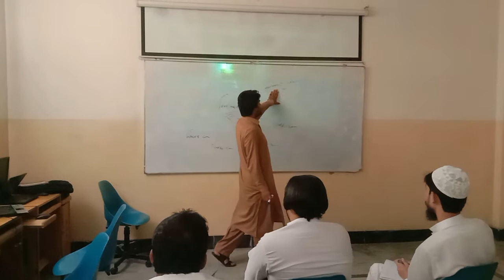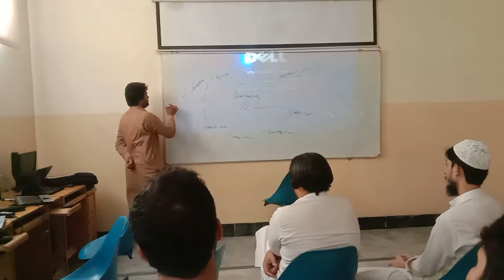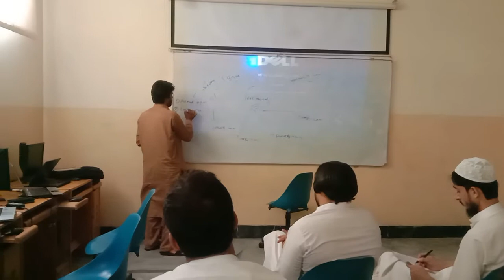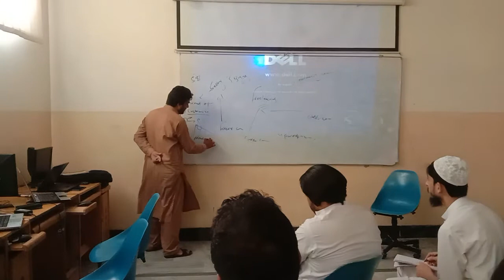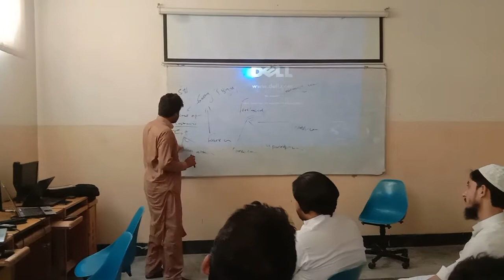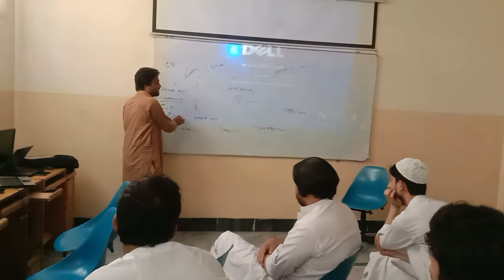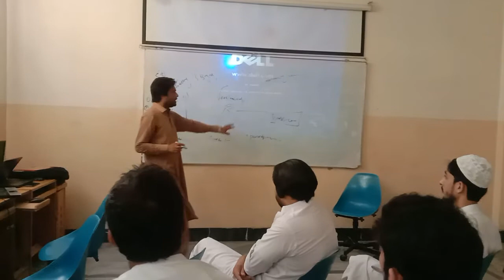what is freelancing course in urdu | How to Start Freelancing in Pakistan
Published 3/8/21
What is Freelancing | How to Start Freelancing in Pakistan | + Freelancing | Waqar Ahmed
what is freelancing course in urdu
In this Lecture i am going to explain.what is freelancing and how to start work on Fiverr, Upwork, Gurrru, Chegg, etc

Learn Wordpress Basic to Advance

Become Daraz Seller

+ Freelancing,
+ HTML,
+ CSS,